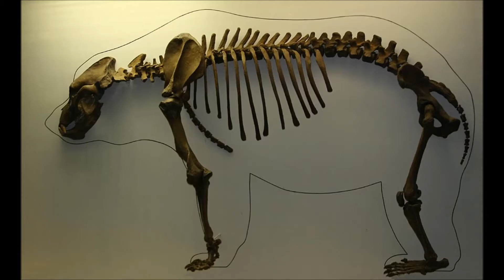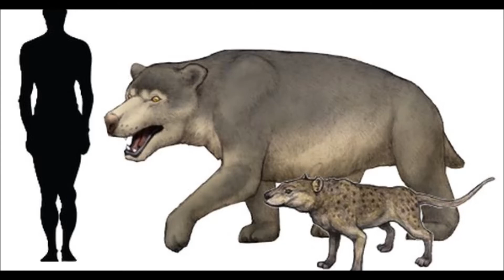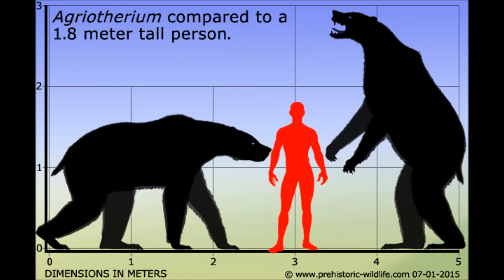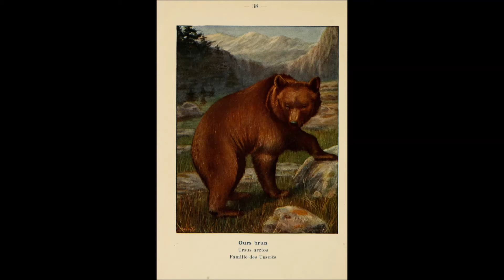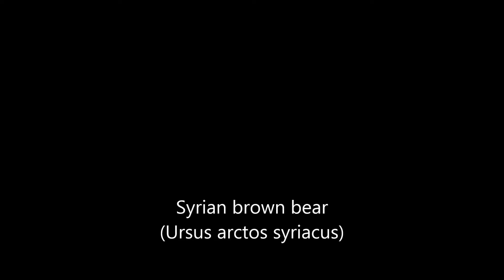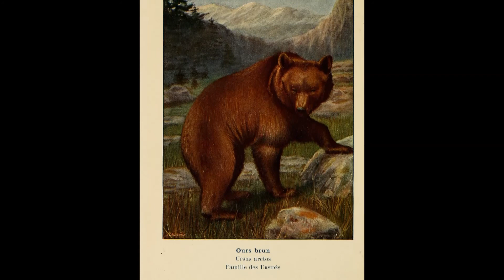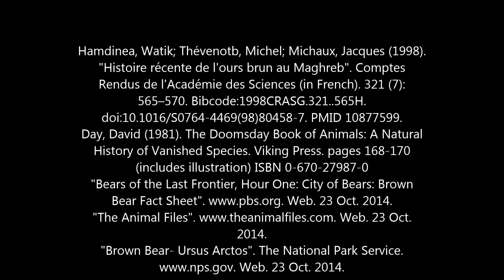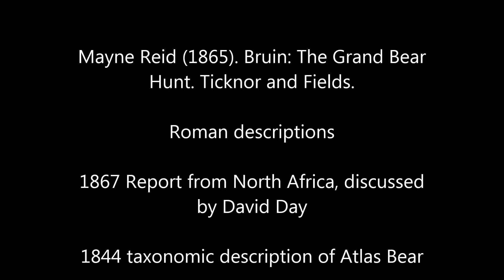A Short History of African Bears - From the Miocene to 1870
This production first goes over the various prehistoric bears that once lived in Africa, then covers the ones that lived there in historic times.

Probably my first one in a while that isn't from the Did You Know series.